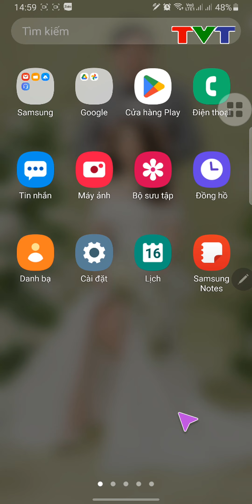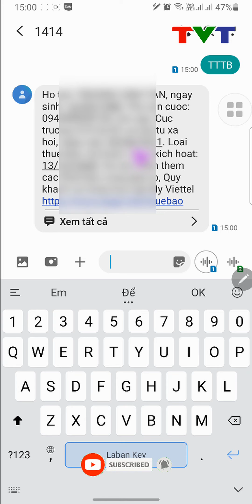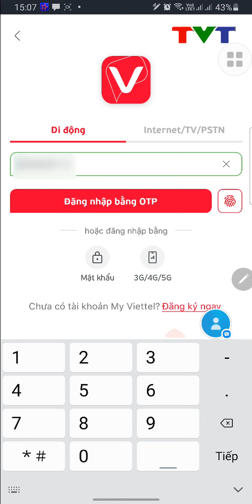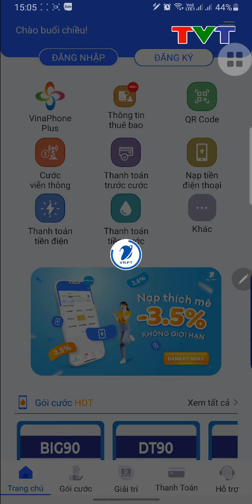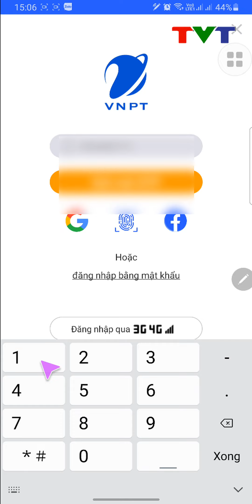Cách kiểm tra sim chính chủ Viettel, MobiFone, VinaPhone trên điện thoại | Thủ thuật tin học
Kiểm tra thông tin thuê bao Viettel, MobiFone, VinaPhone, Vietnamobile giúp bạn biết số điện thoại mình đang sử dụng đã được đăng ký SIM chính chủ hay chưa, tránh trường hợp bị nhà mạng thu hồi số. Cùng tìm hiểu trong video này nhé!